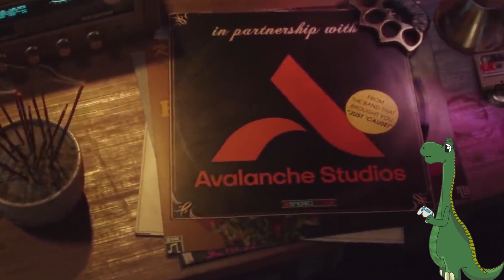TOP: Los MEJORES JUEGOS que llegarán al XBOX GAMEPASS en 2021-2022 || DINOSAGRIOS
Xbox ha reventado todo con su game pass y definitivamente estamos en espera de muchos juegos, hoy te traemos el top 10 de los juegos más esperados del game apss este 2021 y 2022